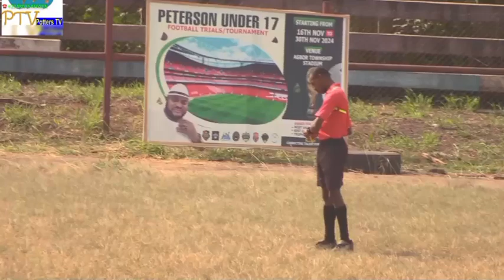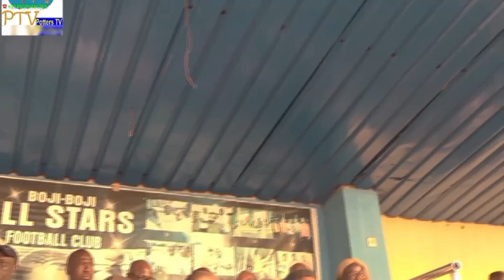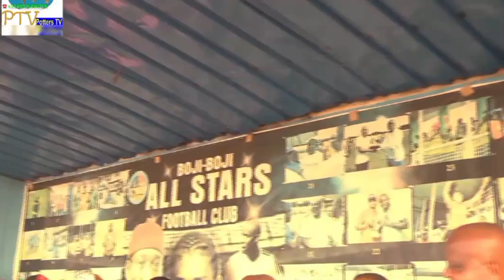KG DELTA MILAN EMERGES CHAMPION OF D-PETERSON UNDER 17 FOOTBALL TRIAL/TOURNAMENT @ AGBOR STADIUM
KG DELTA MILAN EMERGES CHAMPION OF D-PETERSON UNDER 17 FOOTBALL TOURNAMENT

The greatest and most prestigious football tournament in Ika land has come to a thrilling end, with KG Delta Milan crowned as the champion of the D-Peterson Under-17 Football Trials/Tournament.

KG Delta Milan clinched the coveted gold medal and took home a grand cash prize of ₦500,000 alongside a giant trophy, solidifying their dominance on the pitch. Runners-up Star Peak FC were awarded ₦300,000 and a trophy for their outstanding efforts, while Golden Boys FC, who claimed third place, received ₦200,000 and a trophy.

In addition to team accolades, the tournament celebrated individual brilliance:
- Most Valuable Player (MVP): Chucky Marvelous of KG Delta Milan was named the tournament’s standout performer, earning a cash prize of ₦100,000.
- Highest Goal Scorer: Siweku Kelvin of KG Delta Milan claimed this honor with an impressive tally of four goals, taking home ₦50,000.
- Best Goalkeeper: Miracle Panam, also from KG Delta Milan, was recognized for his exceptional performances in goal and was awarded ₦50,000.

A major highlight of the tournament was the discovery of 30 promising young players by international scouts. These players are set to undergo further trials, with 22 of them advancing to top football academies in Abuja for comprehensive development and exposure.

Dr. Donald Peterson, the tournament’s sponsor and Special Adviser to the Delta State Government on Entrepreneurship Development, reaffirmed his commitment to nurturing young talent. “This football sponsorship will remain a continuous event where talents are connected to purpose. Football is now a big global business, and as a businessman and public servant, I am dedicated to investing in initiatives that foster community development, self-fulfillment, and actualization,” Dr. Peterson stated.

The grand finale was attended by notable dignitaries, including representatives of the Delta State Deputy Governor Hon. Victor Okoh, Delta State Commissioner for Power and Energy Hon. Sunny Tatabuzugwu, Chairman of Ika North East PDP Hon. Chuks Agboma, Chief Don Ndudi Aghulor, Mr. Ezedom, Emma Mormah, Chief Louis Usifoh (Akpara of Agbor Kingdom), Chief E. Ojiemudia (Ekpe of Agbor Kingdom) and legendary football icon Henry Nwosu (MON), former captain of Nigeria’s Green Eagles.

As the curtain fell on the D-Peterson Under-17 Football Trials/Tournament, it was evident that talents had indeed been connected to purpose. The event not only celebrated football but also underscored the power of sports as a tool for youth empowerment and community development.

KG Delta Milan’s victory, the discovery of future stars, and Dr. Peterson’s vision for talent development ensure that this tournament will remain a landmark event in Ika land for years to come.
The D-Peterson Under-17 Football Tournament has left an indelible mark on Ika Land, proving to be a platform where talents were indeed connected to purpose. As the players look forward to their next opportunities, the community celebrates a successful event that brought entertainment, unity, and hope to Ika Nation.